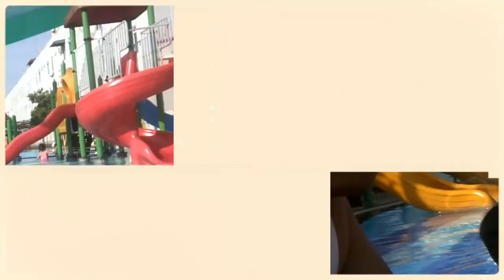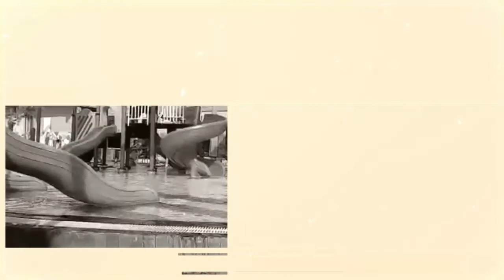The Central Sukajadi Swimming Pool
The Central Sukajadi Swimming Pool, Batam
18 Juni 2018
Ingat Pelaminan dan Rias Pengantin di Batam ya Ella Rias Pengantin Batam WA 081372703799 Alamat Blog atau datang langsung ke galeri kami di Bengkong Kolam Mas Blok E No 22 RT 3 RW 19 Sadai Bengkong Kota Batam Kepri 29457